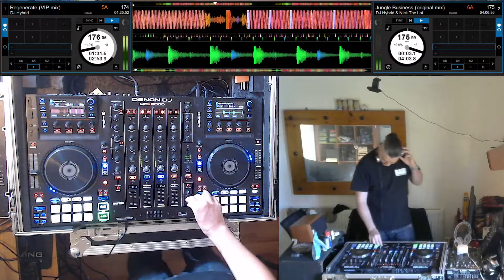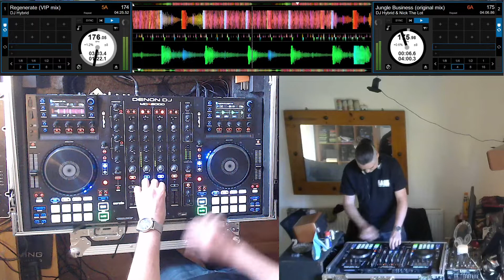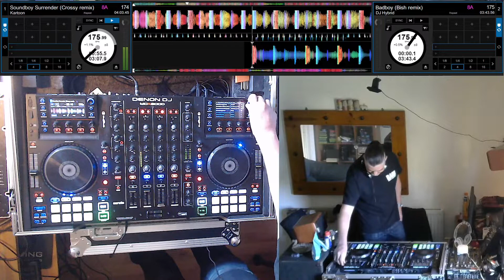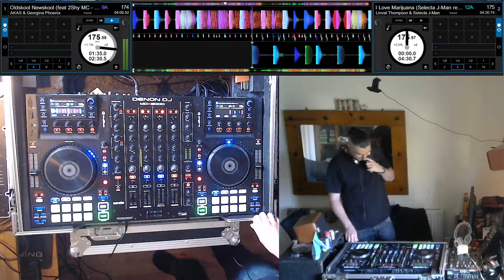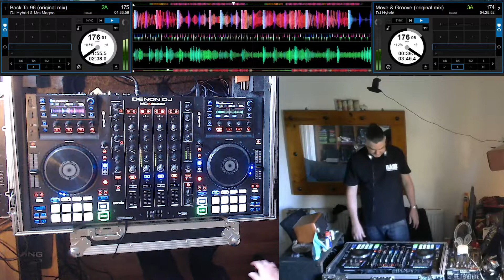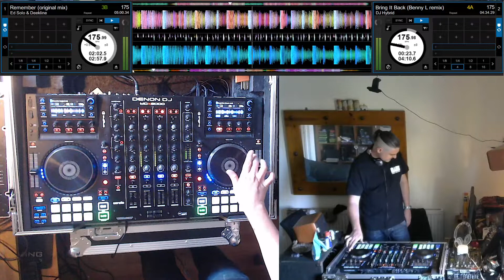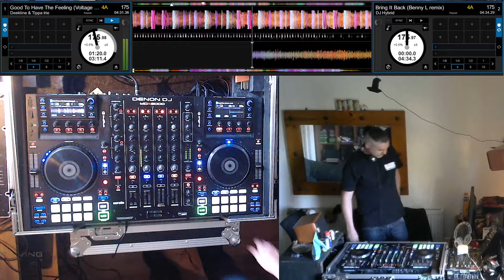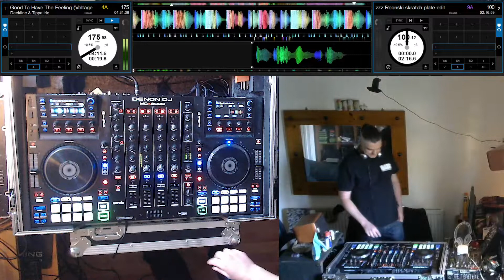2022 Dj Roonski DnB warm up set before Summer Slammer Amber D !! + Live DJs Matlock!! @ The Loft,